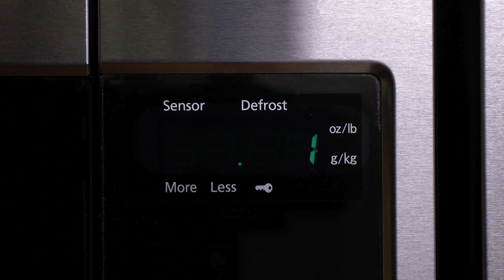Mini fondue micro-ondes Chocolats Favoris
Découvrez la nouvelle mini fondue au chocolat allant au micro-ondes de Chocolats Favoris. Simple, rapide et délicieuse.
Offerte en 5 saveurs. Disponible en chocolaterie, en ligne et en trio, exclusivement chez IGA.